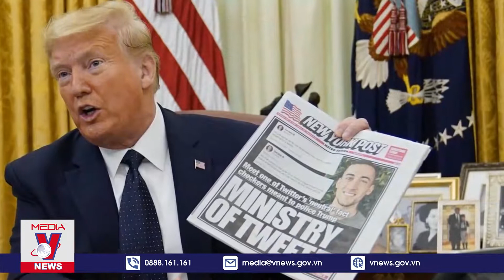Luật sư của Trump tuyên bố Luận tội Trump là 'vi hiến' - VNEWS